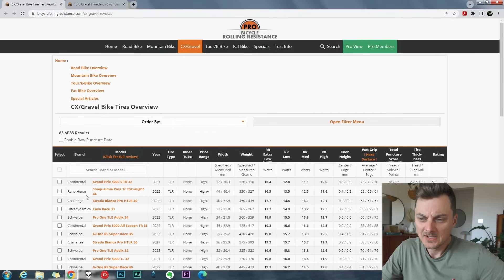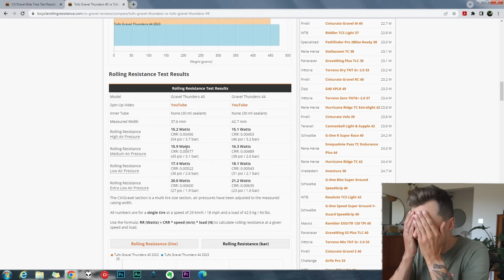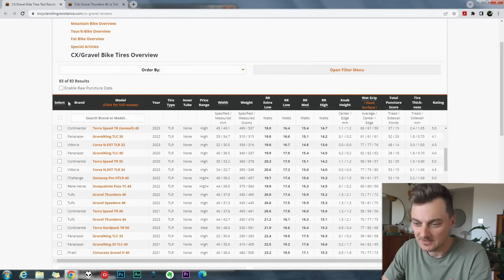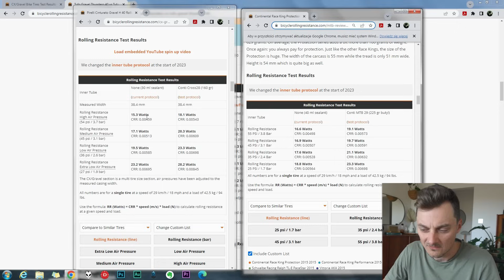Opory Toczenia Opon Rowerowych - 2 NAJWIĘKSZE MITY!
Jak zmniejszyć opory toczenia w rowerze?
Od czego zależą opory toczenia opon rowerowych?
Jakie znaczenie ma odpowiednio dobrane ciśnienie w oponach?
Różnice w oporach toczenia pomiędzy systemem tubeless, a dętką.
Jak rodzaj bieżnika wpływa na opory toczenia?

DWA NAJWIĘKSZE MITY o oporach toczenia:
1. Czy wyższe ciśnienie tym niższe opory toczenia
2. Czym węższa opona, tym niższe opoty toczenia.

Przydatne linki:
Niezlaeżne testy opon: szosa / mtb / cx / gravel:

Chcesz wesprzeć moje działania?

KODY RABATOWE
BIKE & CHILL
Rowery i akcesoria rowerowe.
| Orbea | Basso | Cannondale | 100% | FOX | Black INC |

AURUM OPTICS
Okulary sportowe  OAKLEY®

KOMON BIKES
Sklep internetowy dla kolarzy ➤ Oficjalny dystrybutor unikalnych produktów Momum i Velosock

ROGAL BAGS
Ręcznie wykonane akcesoria rowerowe. Torby i plecaki nie tylko na rower.